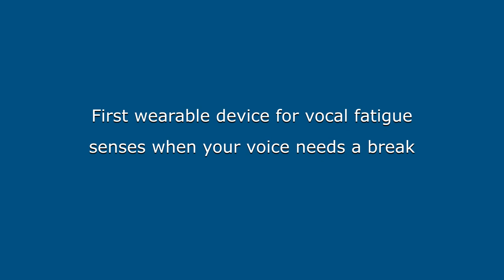First wearable device for vocal fatigue senses when your voice needs a break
Northwestern University researchers have developed the first smart wearable device to continuously track how much people use their voices, alerting them to overuse before vocal fatigue and potential injury set in.

In this video: A Northwestern University opera student shows how the app detects vocal cord vibrations in real time. Senior lecturer Theresa Brancaccio places a wearable device on her opera student.

Credit: Northwestern University